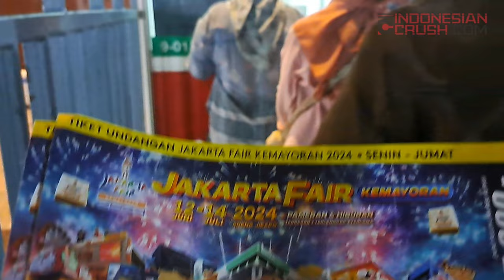TEST YAMAHA NMAX TURBO DI ATAS DYNO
Menjajal sensasi Yamaha NMax Turbo di Pekan Raya Jakarta.